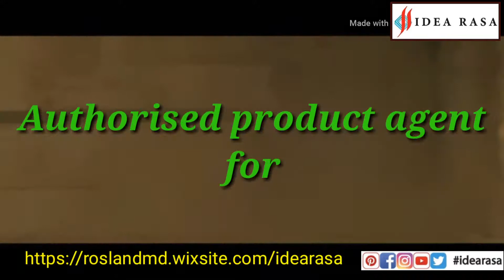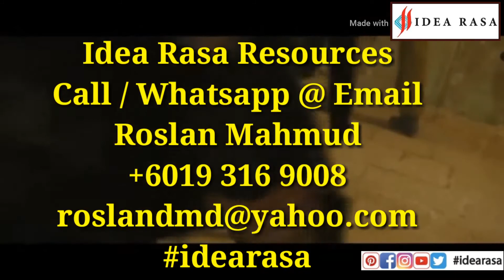Idearasa World War Z USP OMCS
Idea Rasa, is the authorized distribution agent for spices product brand - Old Malaya Complete Spice.

It is a solution for bulk cooking industries such as catering business, school/factory canteen operator, hotel, restaurant etc & also suitable for household cooking.

"Now Everyone Can Cook"